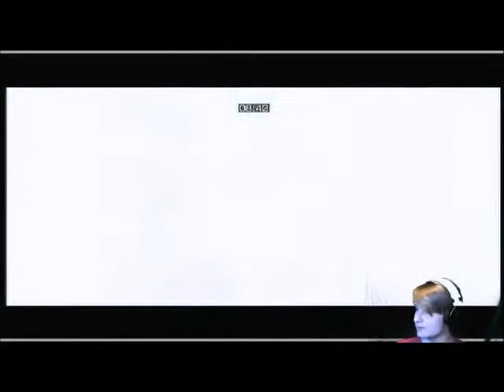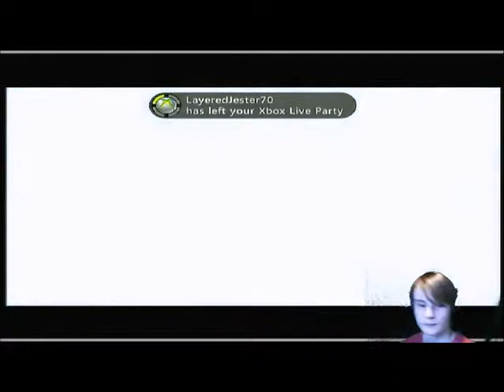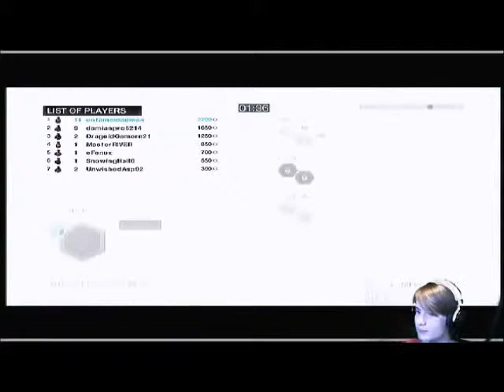Assassin's Creed: Brotherhood with BaldBrownie22 [facecam]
My first Xbox Video.